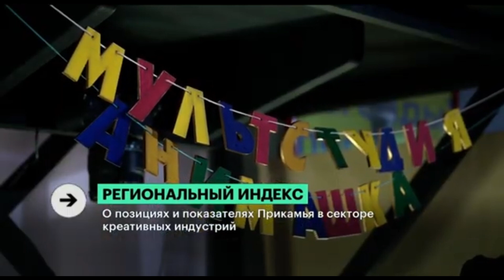Виктория Боос о позициях Пермского края в Рейтинге креативных регионов России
Виктория Боос, ведущий эксперт Центра «Российская кластерная обсерватория» ИСИЭЗ НИУ ВШЭ, в эфире телеканала «РБК – Пермь» прокомментировала факторы, повлиявшие на расположение Пермского края в новом Рейтинге креативных регионов России.

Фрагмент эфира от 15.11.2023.